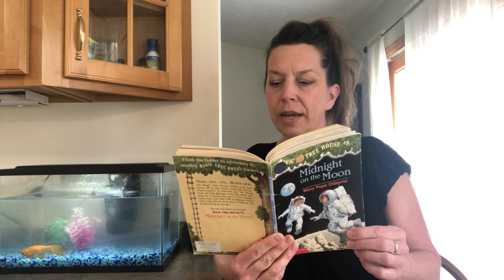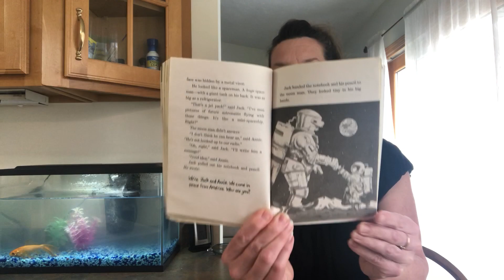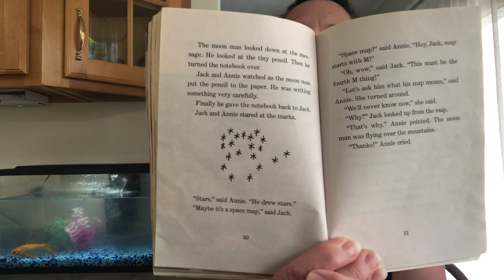Magic Treehouse Chapter 7. Story Time with Swimmy!